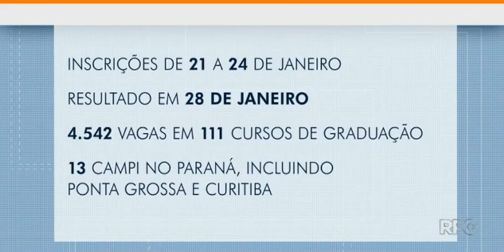UTFPR oferece 4.542 vagas em 111 cursos de graduação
Veiculado em G1 Ponta Grossa no dia 10/01/2020